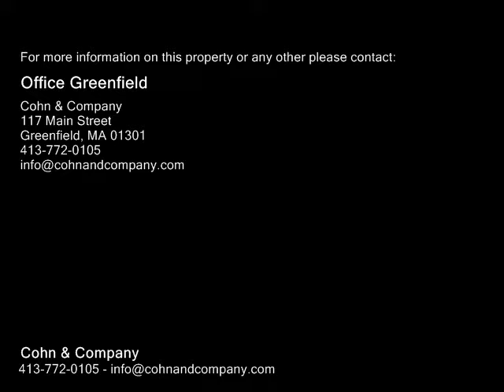15 Grove Street, Greenfield MA 01301 - Single Family Home - Real Estate - For Sale -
15 Grove Street, Greenfield MA 01301  Single Family Home  Real Estate  For Sale   Flowering dogwoods grace the South and East sides of this easily maintained corner property, while a mature Maple shades the wraparound porch. This soundly built, insulated Victorian is efficiently heated with natural gas, offering 8 generously sized rooms & natural woodwork throughout.  Electrical is updated & smoke detectors hard wired.  Kitchen, laundry, full bath, office, dining and living room on the first level.  The spacious kitchen is worn and needs loving attention but you can feel the possibilities the moment you walk in. The second story has 3 sun filled bedrooms, two with additional walk in closets radiating off a 14.6 x 16.6 family room and another full bath with a whirlpool tub.  There is full walk up attic for extra storage and a wide back staircase with replacement windows leading back into the kitchen. Easy access to hospital, movie theaters, area restaurants and parks are some of the reasons to check out this affordable home.